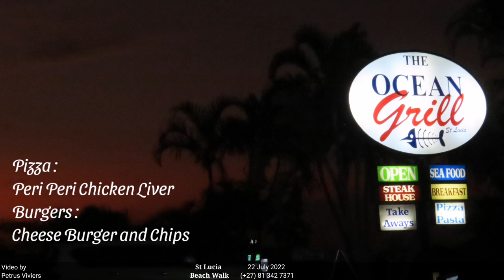St Lucia Experience - 22 July 2022 - Born 2 Fish ... Still Working on it